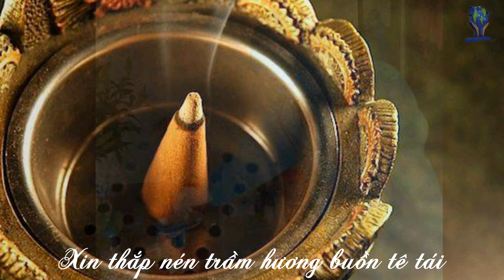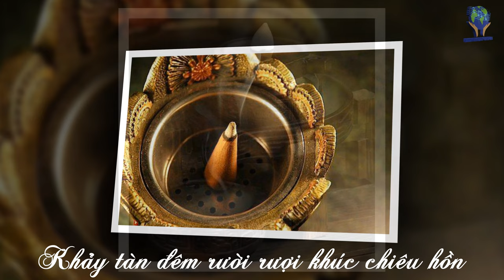NẾU! (Mục Tú & Hoàng Thanh Tâm) - Tác giả trình bày (4K)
Khi tôi phổ thơ bài này của thi sĩ Mục Tú, Việt Nam chưa có ca tử vong nào vì Covid-19.
Hôm nay số ca tử vong ở Việt Nam đã vượt quá con số 8,000 với số người nhiễm bệnh đã lên đến 350,000 người và số người chết chắc chắn sẽ vượt khỏi con số 10,000 không bao lâu nữa!
Hôm nay những hình ảnh được minh họa trong video clip này là những hình ảnh đã thực sự xảy ra ngay trên quê hương Việt Nam mà Sài Gòn lại là thành phố đang phải hứng chịu sự hoành hành của dịch bệnh nặng nề nhất trên cả nước!
Xin mượn những lời thơ đầy bi thương của thi sĩ Mục Tú để chia sẻ nỗi bất hạnh của tất cả những đồng bào, những người dân Việt Nam đang phải gánh chịu một thảm họa lớn nhất của toàn nhân loại trong thế kỷ 21 này!
Mời quý vị lắng nghe những lời thơ  thống thiết như một lời tiên tri của thi nhân và cũng là nỗi niềm chung của tất cả chúng ta, những con người đang là nạn nhân của những tham vọng và sự tàn ác không bến bờ của loài quỷ dữ đội lốt người, đúng như trong một câu nhạc của nhà văn Nguyễn Đình Toàn đã viết: "Người với người đã trở thành thiên tai"...
NẾU!
Thơ: Mục Tú
Nhạc: Hoàng Thanh Tâm
Hòa âm: Tuấn Khanh
Trình bày: Hoàng Thanh Tâm
Nếu một ngày ta chỉ là con số
Âm thầm đau, âm thầm nhớ người xa
Cố giãy giụa khỏi đôi tay thần chết
Cố giật giành từng hơi thở vuột qua

Nếu một ngày ta nằm trong chiếc túi
Không ai hay không ai biết là ai
Rồi lẳng lặng theo dòng xe đưa tiễn,
Đến lò thiêu thêm lần cuối lưu đày

Nếu ngày kia con chim sâu tìm đến
Hỏi ta đâu, ai sẽ trả lời thay
Không còn kẻ chuyện trò cùng chim nữa
Này chim ơi ta đã thoát hình hài

Nếu một ngày bụi tro ta trở lại
Lần sau cùng xin được bón cây xanh
Hồn theo vận thơ buồn cùng nhân loại
Thi nhân ơi ta ẩn hiện giữa điệu vần.

Nếu một ngày người xưa về thăm lại
Biết tìm đâu nắm mộ để mà thương
Xin thắp nén trầm hương buồn tê tái
Khảy tàn đêm rười rượi khúc chiêu hồn..